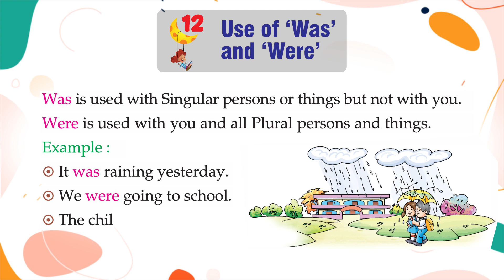Genius Gems Books Grammar Class 1 Chapter 12